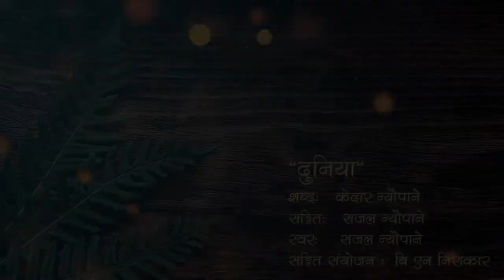Duniyaa | Sajal Neupane | Kedar Neupane | Nepali motivational song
Song: Duniyaa

Lyrics: Kedar Neupane

Music/Vocal: Sajal Neupane

Music Arrangement: B.N Nirakar